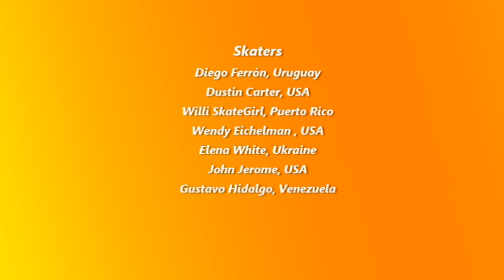Skating Marathon Paceline at Flatwoods Park, Tampa, FL